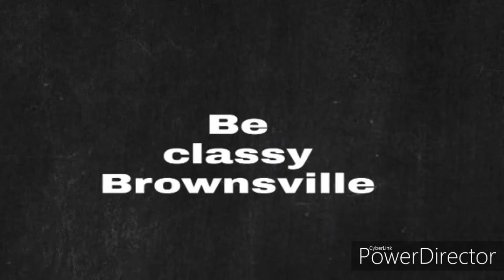Women give men a chance.....